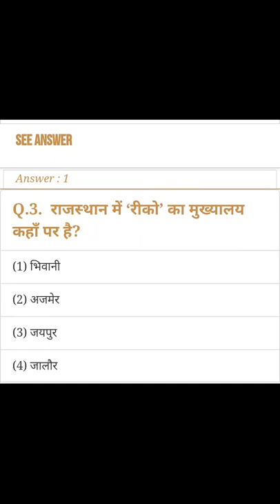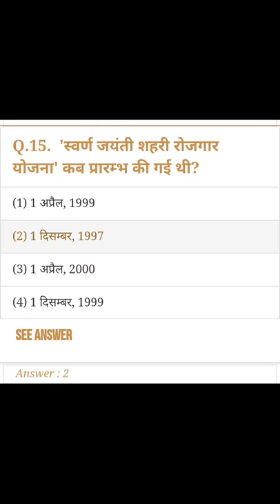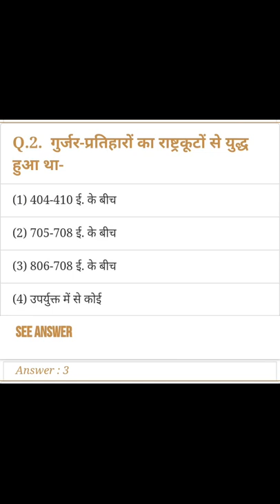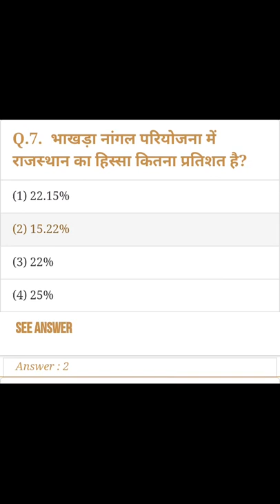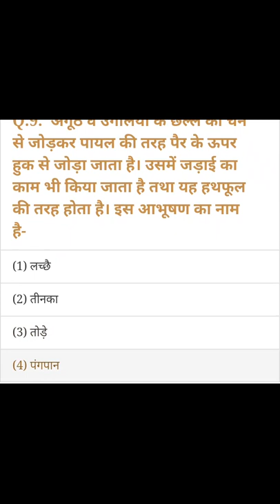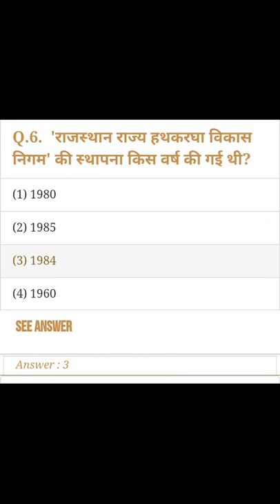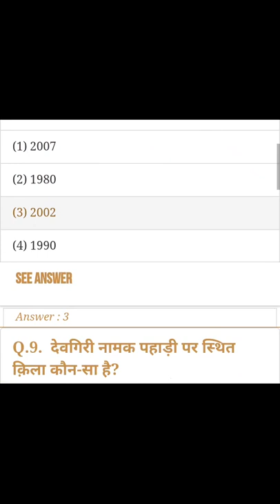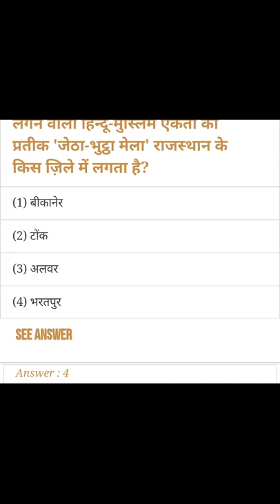RSSB Patwari All RSSB RPSC Exams 2018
LDC SPECIAL Rajasthan GK Mock Test 7